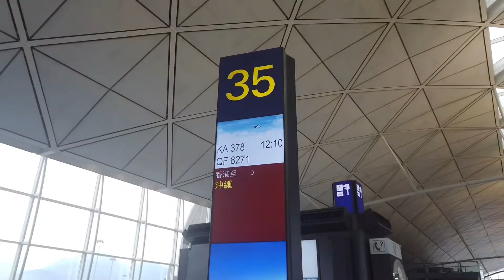沖縄出張到着から2日目まで